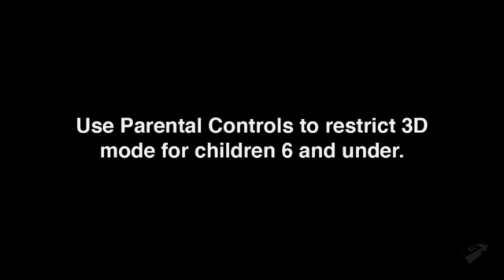3DS - Super Monkey Ball 3D - Controls Trailer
Use the advanced controls schemes of the 3DS to discover a new dimension of monkeys in balls.

Publisher: Sega
Developer: Sega
Release Date: 3/27/2011
Platforms: Nintendo 3DS